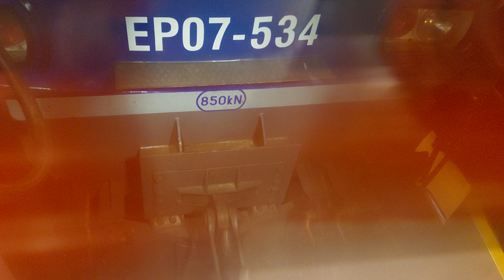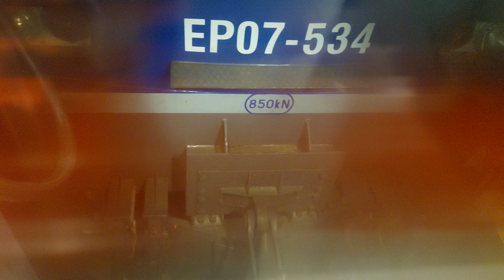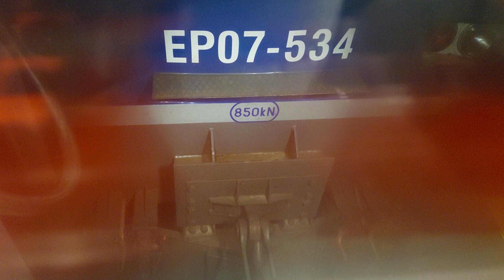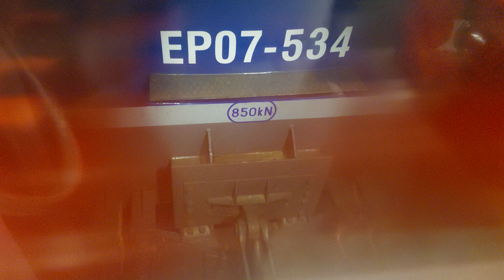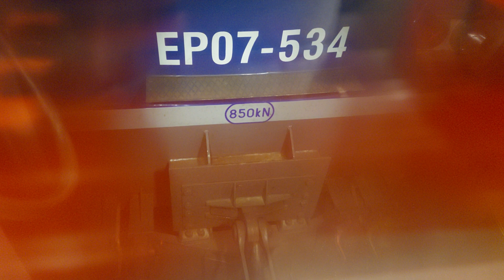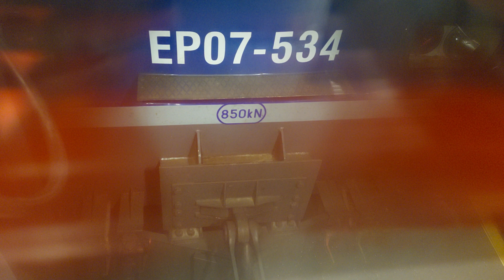EP07-534 - rozruch ze stacji Gliwice do 100 km/h i przyhamowanie do 40 km/h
Miałem kupiony bilet wyjątkowo na 1. klasę na trasie Zabrze - Strzelce Opolskie. Zostałem lekko oszukany. Zamiast dwóch jednostek ED74 był zastępczy skład wagonowy. Nie chciałem siedzieć z kimś w przedziale, a więc poszedłem do wagonu klasy 2., żeby posłuchać symfonii dźwiękowej, którą oferuje poczciwa Siódemka. No cóż, do przejażdżki Edytą nie mam szczęścia. To już drugi zastępczy, z którym się spotkałem w tym roku. Najpierw Wyspiański, a teraz Bolko. Standardowe wagony są chociaż dłuższe, więc było luźniej.

Skład: IC 26100 Bolko.

Wesołych Świąt! 🙂